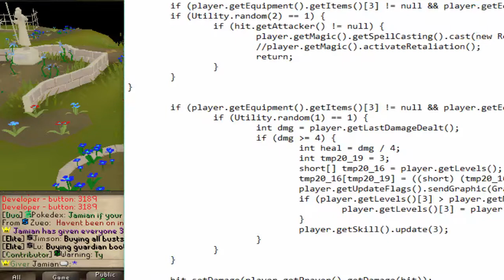[Revival] Nightmare Updates + Double Drops Day (9/5)